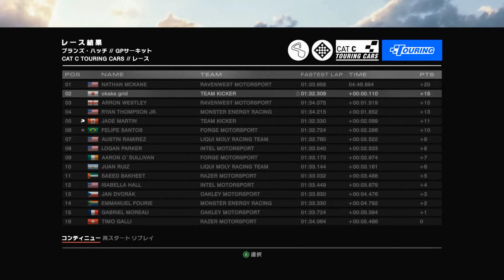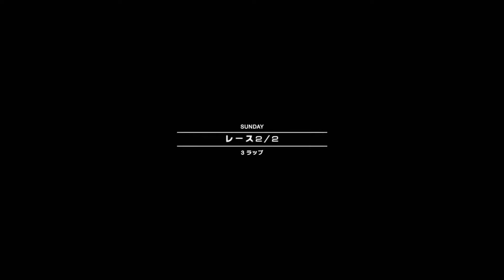GRID Autosport 実況 part.8 CHAMPIONSHIP前編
新作レースゲームのGRID Autosport（PC版）を実況プレイしていきます。

初のチャンピオンシップ（前編）

PC：GeForce GTX760 2GB、Core i7-4770K、32GB、SSD
ヌルヌル動きます

ゲームパッドコントローラ：Xbox360